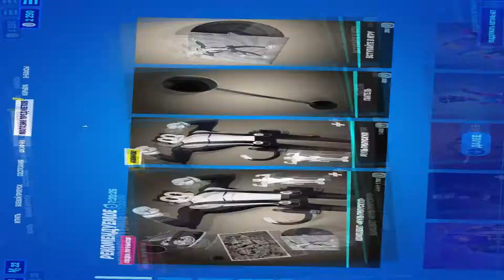Отправляю скин БЭТМЕН ИЗ ЭПИЦЕНТРА за 1500 вбаксов!!! Фортнайт подарки!!!